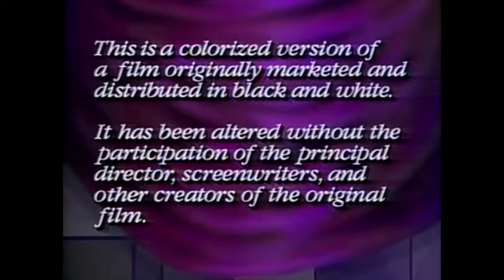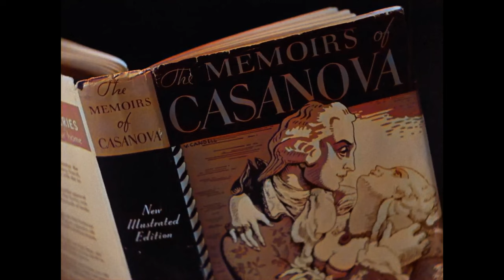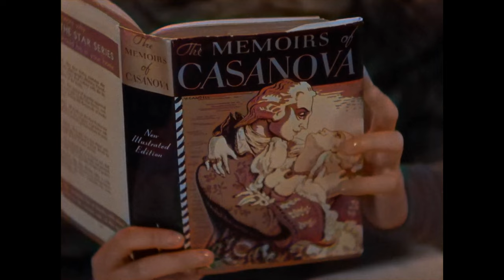By Candlelight 1933 colorized 4kUHD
By Candlelight movie in color